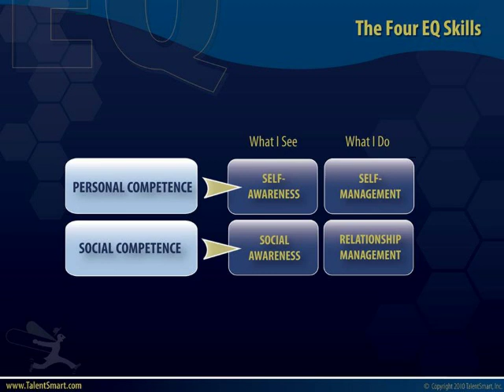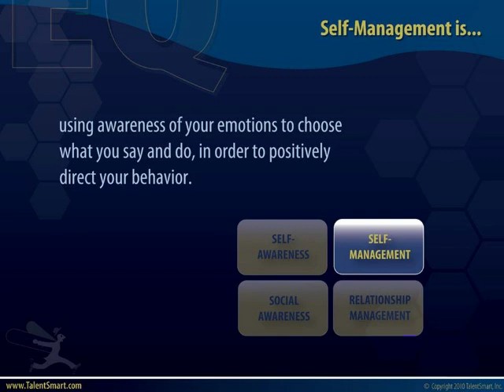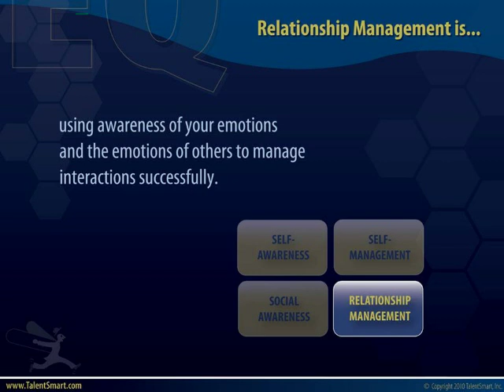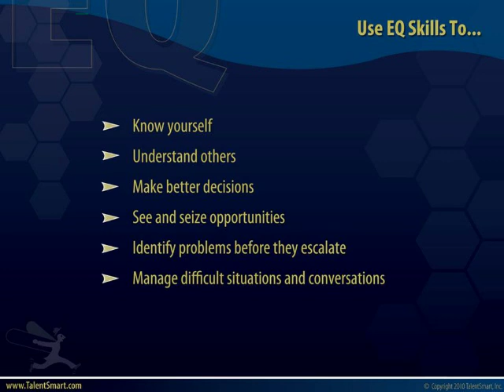Travis Bradberry - The Four Skills of Emotional Intelligenc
From Travis Bradberry's teleseminar - The Four Skills of Emotional Intelligence.